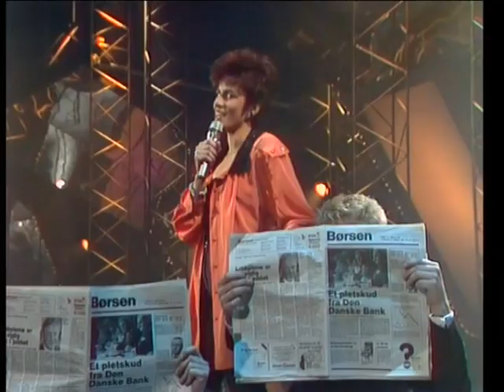Hot Eyes - Sig det som det er HQ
Dansk Melodi Grand Prix 1986.
TV-byens studie 3 var klar efter en ombygning til at ligge hus til Dansk Melodi Grand Prix 1986. Det skete lørdag d. 22. februar klokken 20.15. Værten var igen Jørgen De Mylius. Louise Frevert balletten underholdte i pauserne. Jens Bom producerede igen årets musik konkurrence. 82 bidrag var blevet indsendt. 60 komponister og tekstforfattere var blevet inviteret. Keld og Hilda Heick deltog for første gang som sangere.